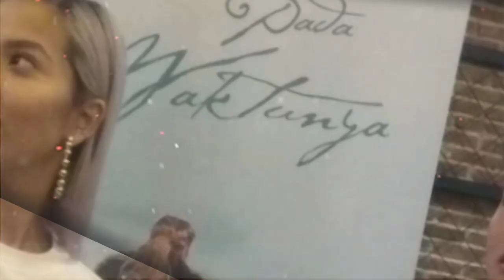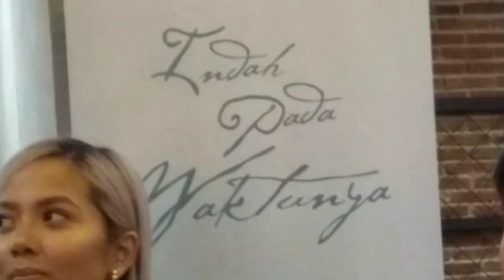Konser Perdana di Malaysia, Rizky Febian Ajak Mahalini, Njan, & Aisyah Aziz (Info Ter-update)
Penantian panjang Rizky Febian untuk konser di Malaysia akhirnya akan segera  terwujud.

Rabu malam, 20 Oktober 2022 pukul 20.30 waktu setempat, A'iky sapaan akrab anak komedian Kang Sule ini, akan Konser di Sebuah tempat live musik termegah dan ternama di jalan Hang Tuah, tepatnya di ZEPP Kuala Lumpur, Malaysia.

"Mau ngajak Njan, Neng Lini, dan Aisyah Aziz sedang difollow up," terang A'iky.

✓ Video Istimewa
✓ Support Karir & Asmara; @RizkyFebianOfficial @mahaliniraharjaofc @RizwanFadilah @PutriDelinaProductions @NathalieHolscher @OFFICIALSLMEDIA @SPROSULEPRODUCTIONS